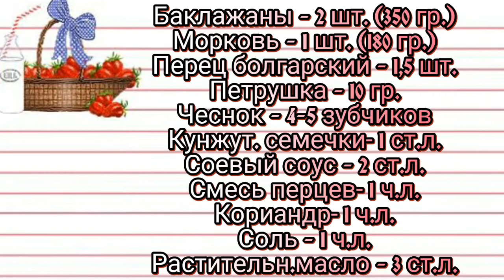Баклажаны по-корейски, очень вкусный салат / Пошаговый рецепт/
Рекомендую приготовить вместе со мной, очень вкусный салат с баклажанами по-корейски.
Рецепт:
Баклажаны - 2 шт. (350 гр.)
Морковь -1 шт. (180 гр.)
Перец болгарский -1,5 шт.
Петрушка- 10гр.
Чеснок - 4-5 зубчиков
Кунжутные семечки- 1 ст.л.
Растительн. масло - 3 ст.л.
Уксус (яблочный)- 2 ст.л.
Можно еще добавить и сахар, но я готовлю без сахара, морковь даёт сладость.
Баклажаны нарезаем вдоль на пластины толщиной 0,5 см, затем каждую пластину тоже вдоль на полоски толщиной 0,5 см. Перерезаем на пополам и складываем в глубокую посуду.
Засыпаем 1 ч.л. соли, перемешиваем и даём постоять 20 - 30 минут, чтобы  баклажаны пустили сок и ушла горечь.
Морковь трём на тёрку по-корейски, перец болгарский нарезаем соломкой и добавляем к моркови, мелко нарезаем петрушку, через пресс пропускаем чеснок и  добавляем к петрушке, также щепотку соли и хорошо перемешиваем.
В баклажаны добавляем стакан воды , промываем их, отжимаем и выкладываем на разогретую сковороду с растительным маслом ( 3 ст.л.). Обжариваем на среднем огне не долго, чтобы они не разлезлись. Даем баклажанам остыть, добавляем их к моркови и перцу, добавляем петрушку с чесноком, кунжутные семечки (обжаренные), соевый соус, смесь перцев и кориандр, уксус , всё перемешиваем , накрываем пищевой плёнкой и ставим в холодильник на 2-3 часа настояться. Лучше это делать на ночь. На второй день салат более сочный и вкусный.

Дорогие друзья!!!
Очень надеюсь, что Вам понравилось видео!

The_Twister